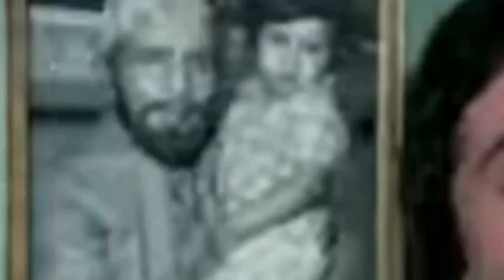This star player of Team India will be out of the team of Asia Cup 2023 || Cricket update